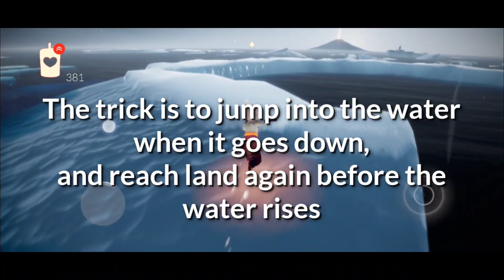Water trial shortcuts(no glitch) | Sky:Cotl | Tips and tricks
Water Trial Shortcut: Tips and Tricks